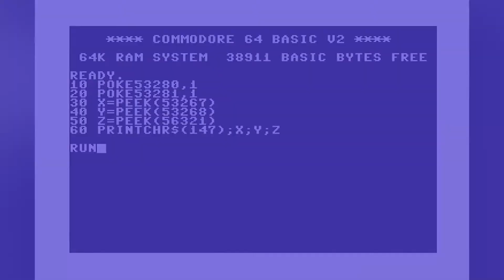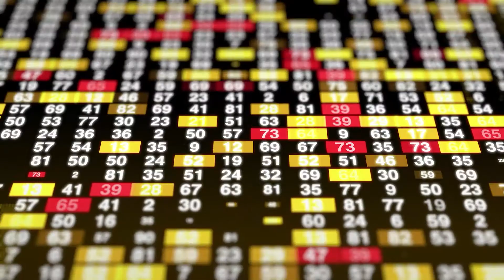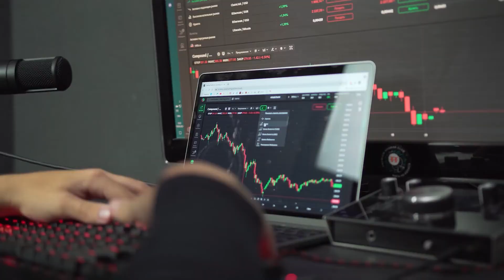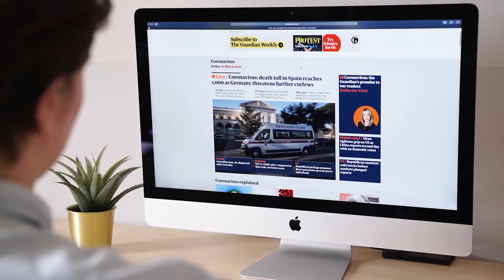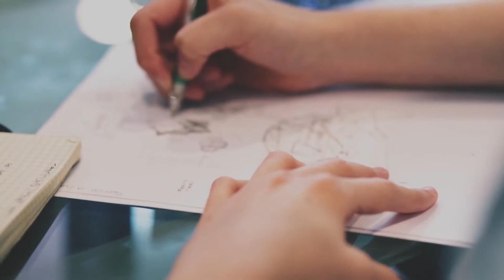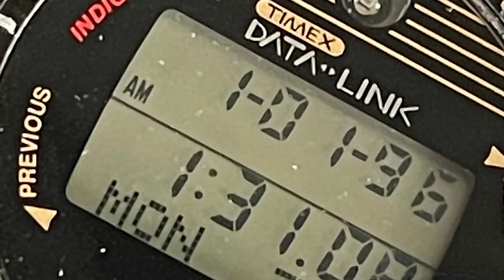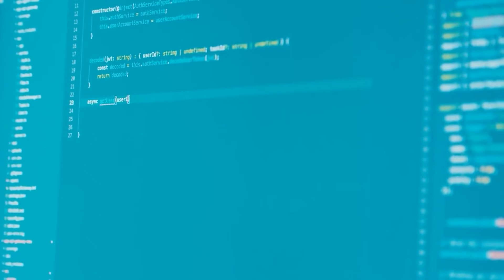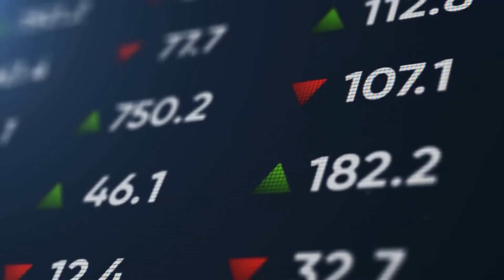Working For Microsoft Will ROT Your Teeth | And 9 Other CRAZY Facts About Microsoft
In this video we’re gonna show you 10 crazy facts about Microsoft…that you probably didn’t know! We’re OnlyBrands, the channel dedicated to bringing you awesome, regular content on the world’s hottest brands 🔥

0:00 Intro
0:47 Working for Microsoft will rot your teeth
1:48 Microsoft was one of the best investment opportunities ever
3:00 Microsoft HQ is home to hordes of bunnies
3:51 Microsoft produced the first tablet computer
6:01 Microsoft was behind the Xbox gaming console
6:27 Microsoft produced the first ever smartwatch
7:23 Microsoft saved Apple from going bankrupt
8:57 Microsoft nearly bought YouTube
9:31 Microsoft's favorite food is pizza
10:09 Microsoft employees are called "Softies"